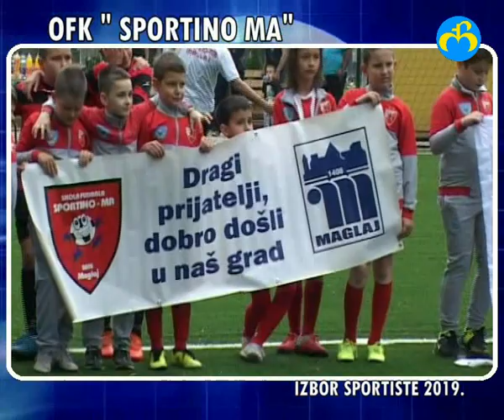PIONIRI NK "NATRON": Priznanje za razvoj omladinskog sporta za 2019. (27.02.2020.)